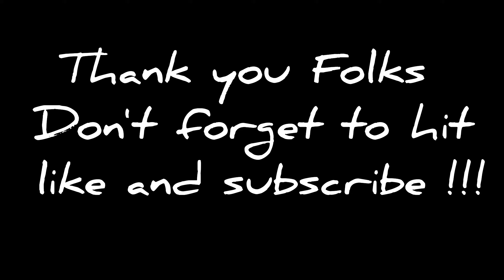Tsungremmong Festival 2023 Celebrated at Mongsenyimti Village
Tsungremmong is a pre-harvest festival celebrated by the Ao Nagas. On the eve of harvest during the time of the forefathers, this festival was held for six days but now it is held for three days in the month of August from date 1-3, marking the end of rigorous plantation besides nursing the paddy fields followed by sacrificial offerings. During the festival, tribals wear traditional garbs, sing traditional songs and perform their ritualistic dances to express their gratitude to God for giving a high yield. During the festival, wearing their colorful customs both the young and the old sing songs and perform dances to express their appreciation to the supreme power for helping the crops to grow well, while they also give the best offerings for abundant blessings. This gives an opportunity to the youngsters to reveal their intellectual skills and physical ability. A handful of young men hold the stage and tell amusing stories about the elders while greeting them by jumping in enthusiasm.

ACTIVITIES

Display of cultural performances and indigenous games.

Exhibition cum sale of handloom & handicrafts products.

Display and sale of local flora, fruits, and vegetation specific to the area.

Outdoor activities.